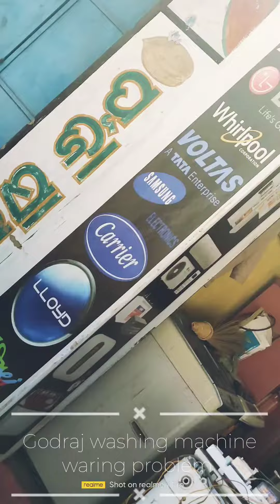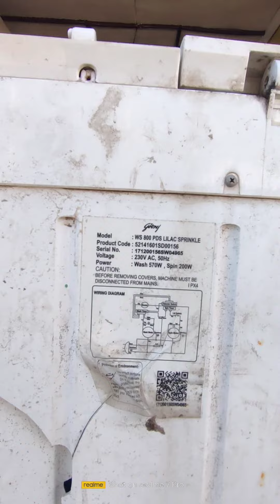Godrej washing machine wireing problem and spen moter problem Full restore con- 98531 70951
location-sundargarh ranghadipa
good work 👍 and low cost
con To Sifa-Air-Con